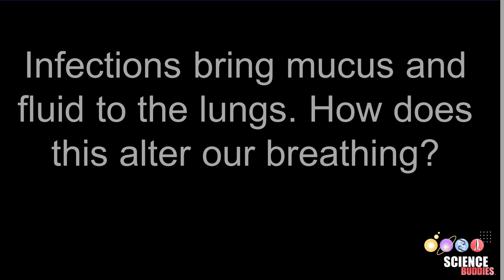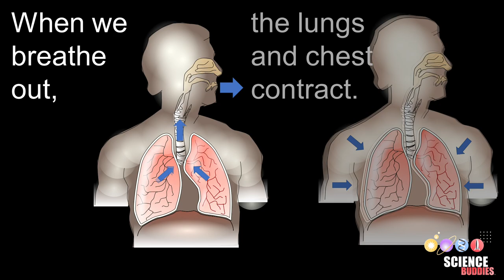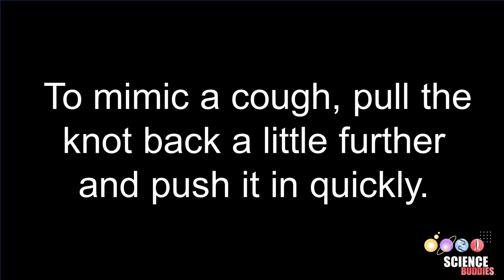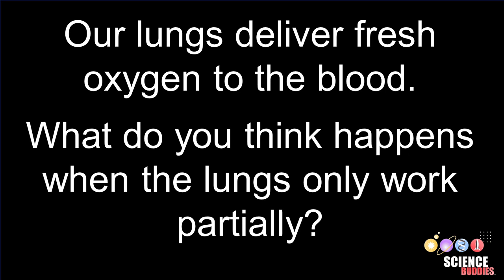Model a Lung Infection | STEM Activity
Use a few objects you find around the house to make a model of an infected lung. Step by step instructions and an explanation of the science are available on our